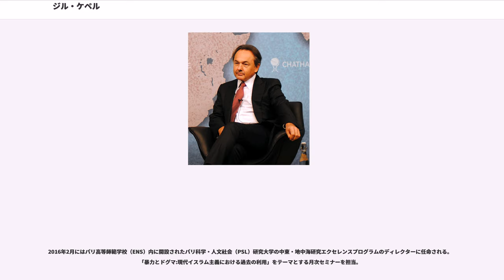ジル・ケペル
ジル・ケペル（、1955年6月30日）は、フランスの政治学者、イスラーム及び現代アラブ世界の専門家。パリ政治学院教授、パリ高等師範学校（ENS）に開設されたパリ科学・人文社会（PSL）研究大学の中東・地中海研究講座ディレクター。

古典の専門家を志すが、1974年のレバント地方旅行をきっかけにアラビア語を学びはじめる。哲学、英語の学士号取得後、ダマスカスのフランス学院に留学。1980年にパリ政治学院修了。
1981年からカイロのフランス研究センターに留学。同年発生したジハード団によるサダト大統領暗殺に焦点を当てたフィールドワークにより博士論文『預言者とファラオ--現代エジプトにおけるイスラム主義運動』を執筆。現代イスラム主義運動の研究としては世界でも初の業績であり、1984年に出版された。現在まで各国の大学で基本文献となっている。
帰国後、フランス国立研究センター（CNRS）の研究員として「フランスにおける社会・政治現象としてのイスラム教の発展」を研究。3年間のフィールドワークを経て『イスラム教の郊外』（1987年）を上梓する。西洋社会におけるイスラム教・イスラム教徒の現状についての先駆的研究となった。

イスラム教、ユダヤ教、キリスト教における宗教的政治運動の比較研究の著作として『宗教の復讐』（1991年）を上梓。19カ国語に翻訳される。
1993年、パリ政治学院のルネ・レモン学長を長とする選考委員会（レミ・ルヴォー、アーネスト・ゲルナー、アラン・トゥレーヌ、アンドレ・ミケルが委員）により博士論文指導資格を付与される。
同年、ニューヨーク大学に客員教授として赴任。米国の黒人イスラム教徒を対象にしたフィールドワークを実施。サルマン・ラシュディの『悪魔の詩』問題、フランスの学校におけるイスラム教のスカーフ着用についての論議も検証しつつ、米英仏におけるイスラム教の状況を比較し、社会的疎外の問題に対して有効な解決策を提示できない西洋世界の内側に根を下ろしたイスラム教がもたらす問題に光を当てた。この成果は『アラーの西（西洋のアラー）』（1994年）にまとめられた。

1995-96年にはNY大学、コロンビア大学、ニュースクール大学間のジョイントポジションであるNYコンソーシアム・プロフェッサーとして渡米。NY大学とコロンビア大学の図書館所蔵文献をベースとして、『ジハード--イスラム主義の発展と衰退』（2000年）としてまとめられる著作の文献資料を準備する。

2000年刊行の『ジハード--イスラム主義の発展と衰退』はインドネシアからアフリカまで各地のイスラム世界を対象に2年間にわたって行ったフィールドワークの成果である。1990年代後半における政治的イスラム主義運動が民衆動員に失敗したことを資料で裏付けたこの著作は、12カ国語に翻訳された。しかしこの著作は、刊行の翌2001年にアルカイダによる9.11米国同時多発テロが発生したことで批判される。
これに対しケペルは、『中東戦記』（2002年）、『ジハードとフィトナ--イスラム精神の戦い』（2004年）『テロと殉教--「文明の衝突」をこえて』（2008年）などの著作を通じ、自身が前著『ジハード』で指摘したジハードの「衰退」とはジハードの発展段階の第一期の終焉であったと分析し、第一期から第二期（アルカイダ）、第三期へと発展する「ジハードの弁証法」という現代のジハードの歴史的見取り図を提示する。ISISはこの第三期に分類される。1980年代のアフガニスタンの対ソ抵運動に体現される第一期は「近くの敵」を標的とした。1990年代に入ってこのジハードが衰退すると、第一期の失敗から教訓を引出し、今度は「遠くの敵」を標的とする第二期（アルカイダ）のジハードの時代に入る。しかし、第二期のジハードもまたイスラム教徒大衆をジハードの旗の下に結集させることに失敗する。これに続く第三期が、ヨーロッパ、中東、北アフリカを中心に展開される網状組織のジハードである。

2001年にパリ政治学院の政治学教授に着任。「中東・地中海研究プログラム」、「ヨーロッパ・湾岸フォーラム」を開設。指導した博士論文は40本を超え、学生の博士論文の出版機会を創出すべくフランス大学出版会（PUF）に「中東叢書」を創設する。英訳されているものも多い。学生らとの共著により、ジハーディズムの理論家であるアブドラ・アッザム、ウサマ・ビンラディン、アイマン・アルザワヒリ、アブ・ムサブ・アル・ザルカウィの文章を翻訳・分析した『アルカイダが語る』（2006年）を出版。
2009...